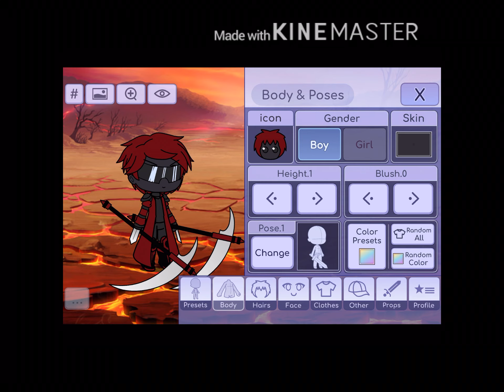How to make dr robotnik and the death egg robot